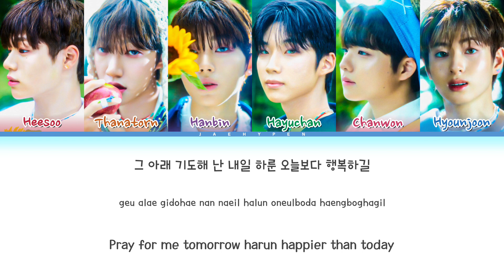THE WIND 'Way To Home' Lyrics (더윈드 집으로 가는 길 가사) (Color Coded Lyrics)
• Artist : THE WIND (더윈드)
• Song ♫ : Way To Home (집으로 가는 길)
• Album : 3rd Mini Album 'Hello : My First Love' ෆ
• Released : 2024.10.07